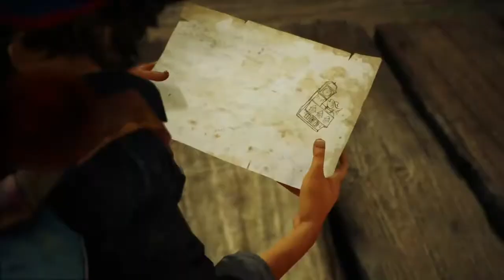CONCRETE GENIE PS4 Gameplay Walkthrough PART 2 - THE FISHING PORT (No Commentary)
Terima Kasih.